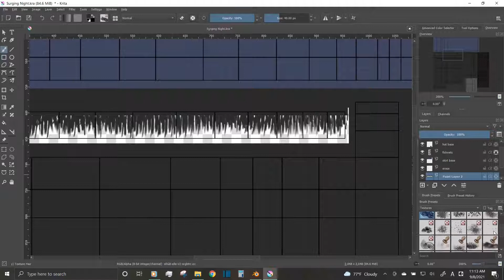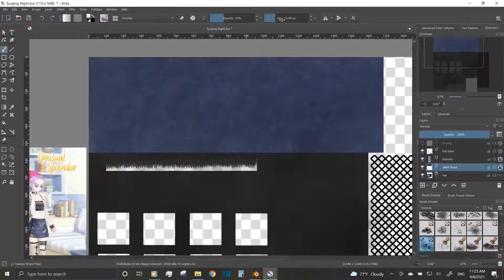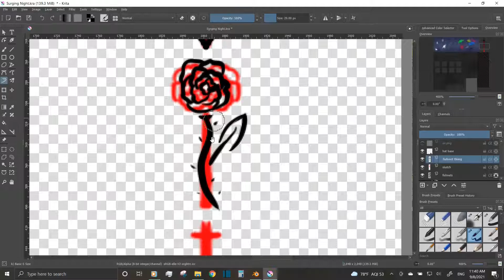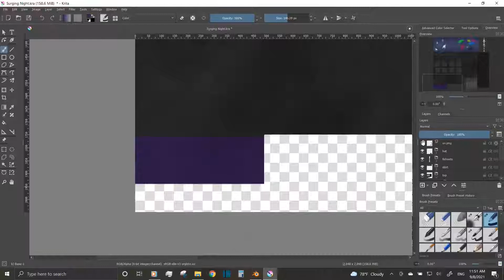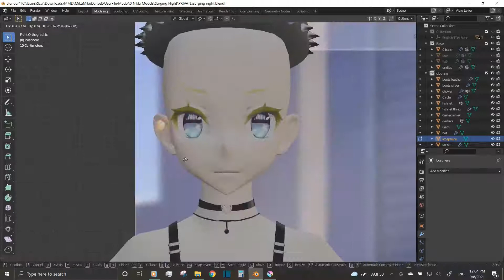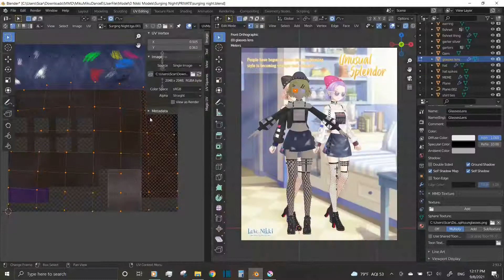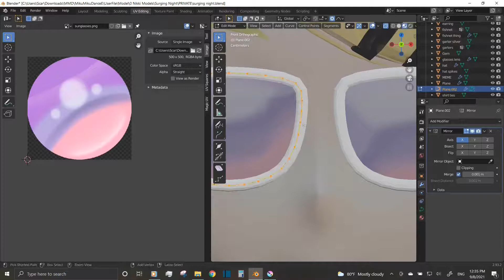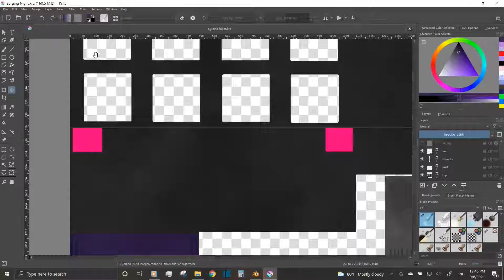Blender/MMD Surging Night Pt. 2 - Textures and Finishing Touches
Programs Used: Blender, Krita, MikuMikuDance, PMX Editor